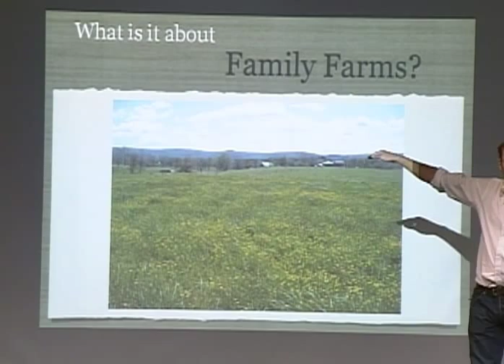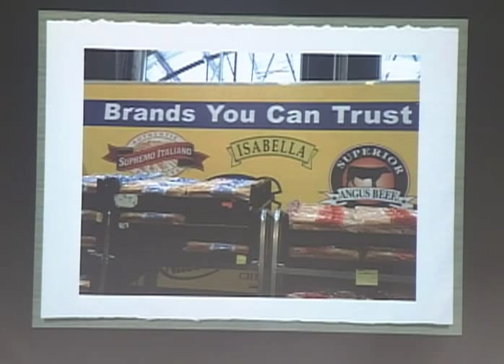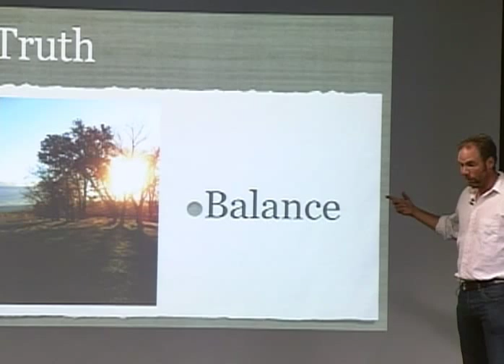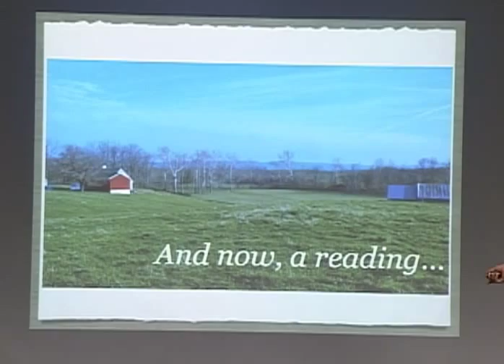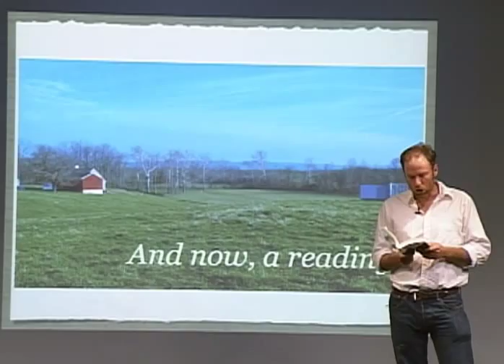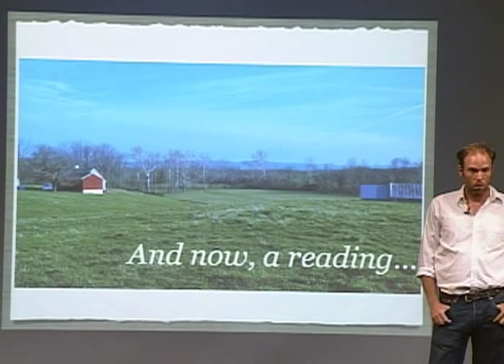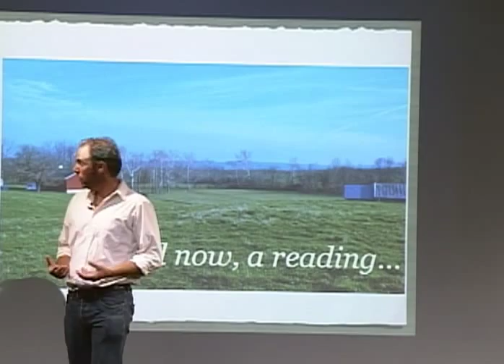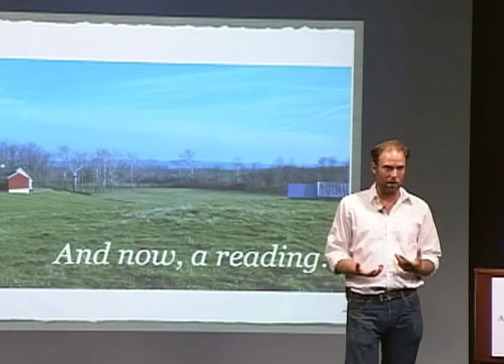Forrest Pritchard Author Talk: Gaining Ground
Forrest Pritchard reads from his book, Gaining Ground: A Story of Farmers' Markets, Local Food and Saving the Family Farm at the Arlington Public Library on June 26 2013.